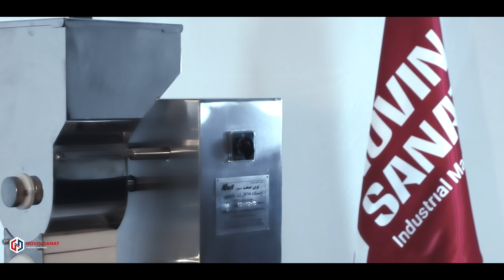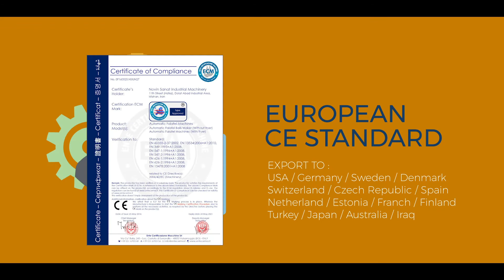ماكينة فلافل بقلاية واحدة - Automatic Falafel Machine RS1-EX model (Introducing Video)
NOVIN SANAT Industry Food Machinery Company.
Designing and manufacturing industrial food equipment for hotels, restaurants, fast food restaurants, and cafes.

RS1-EX model
Electrical falafel machine, equipped with a single bain marie fryer, is a small and economic appliance capable of molding falafel, cutlet, etc. for those who have limited space and capital and would like to enhance pace and quality of their work by mechanized production. it can be used in all fast foods, sandwiches and so on.

Other types of falafel machines of Novin Sanat Company

General advantages of Falafel maker with fryer (single dish) :
    Production of 4200 falafels per hour
    equipped with an electric-arc lighter
    Thermal-insulated body
    Falafel production is completely hygienic and without hand intervention
    High production speed in uniform size and shape
    Equipped with 1 pan fryers
    With the ability to change templates
    Ability to produce perforated falafel
    Power input is 220 V single phase
    Can be used with city gas or capsules
    Lightweight and usable in small places (Dimensions of the device: variable according to customer request)
    Very low consumption and affordable
    Easy to wash parts
    Has European CE standard
    10 years after-sales service and 1 year warranty and
    All-steel body
We are the professional & specialist reference of the Falafel Machine in the world
Our Machines are exporting to all of the world: USA, Germany, Sweden, Denmark, Finland, France, Belgium, Czech Republic, Poland, Spain, Turkey, Japan, Australia, Iraq & Iran.

تحضير أقراص الفلافل بشكل أتوماتيكي
تحضير ٤٢٠٠ قرص فلافل في الساعة
سرعة تصل إلى ٧٠ قرص في الدقيقة
مجهز بشاشة لعرض عدد أقراص الفلافل المحضرة في اليوم والأسبوع وغيرها
مجهز بنظام لتنظيم عدد أقراص الفلافل اللازمة لكل مرحلة بدء
مجهز بمنظومة إيقاف تشغيل أتوماتيكية بعد امتلاء المقلاة
تحضير أقراص فلافل بوزن وشكل ظاهري متجانس
كفاءة أكبر نظراً لعدم الحاجة للقوى العاملة
جودة مميزة لا تمسها الأيدي
كافة القطع التي تلامس الفلافل مصنعة من الستانلس ستيل والتفلون المضاد للتآكل
فك وتركيب القطع بسهولة وسرعة
لا يصدأ ولا يتآكل
تيار كهربائي ٢٢٠ فولط حضري و أحادي الطور
قليل الاستهلاك بمحرك ٠.١٨ كيلوواط
قاعدة ثابتة عند ثبات الجهاز
إمكانية تحريك الجهاز إلى اليمين واليسار بسهولة
يحتوي على عجلات لتخديم أكثر من مقلاة
كفالة لمدة سنة
١٠ سنوات خدمات وتأمين قطع
طريقة استعمال سهلة جداً
صحي بالكامل
سهولة في التنظيف